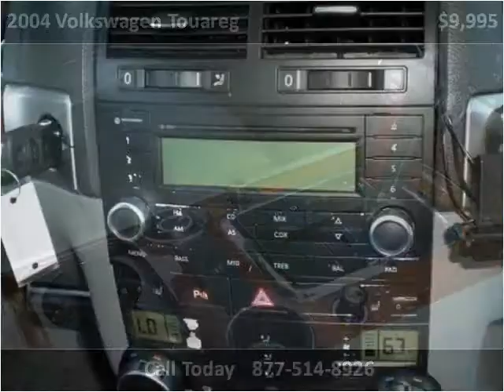2004 Volkswagen Touareg Used Cars La Mesa CA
This 2004 Volkswagen Touareg is available from Baldwin Auto Sales.